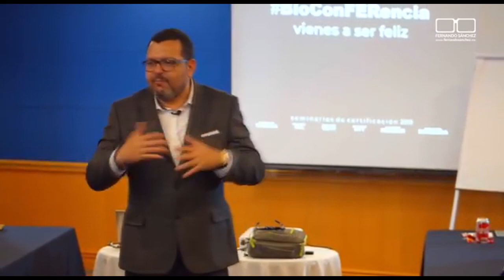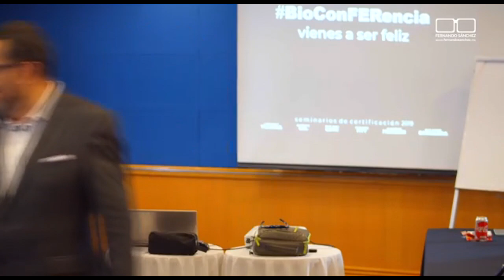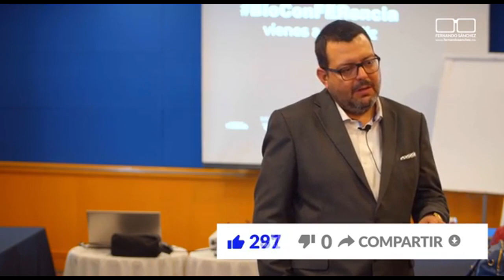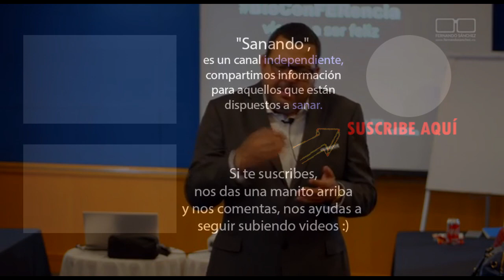Ejemplo caso de Vitiligo Biodescodificación Fernando Sánchez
☟Información importante ↯☟
Aquí en MOSTRAR MÁS
⇝Datos del Biodescodificador: Fernando Sánchez
Cursos y herramientas interesantes que podés comprar desde cualquier parte del mundo:
7
⭐Entrenamiento dinero y abundancia